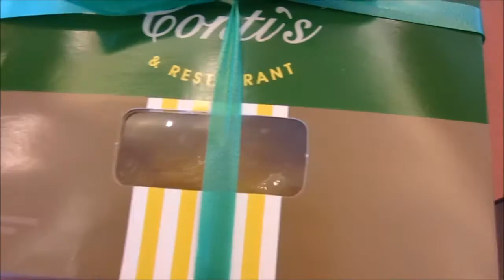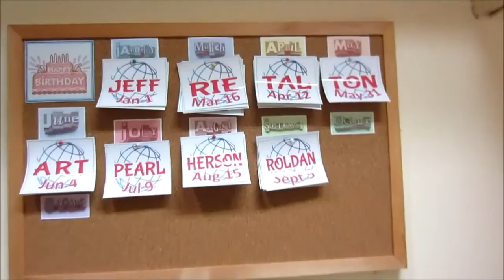Vlog: SURPRISE! - June 4, 2015